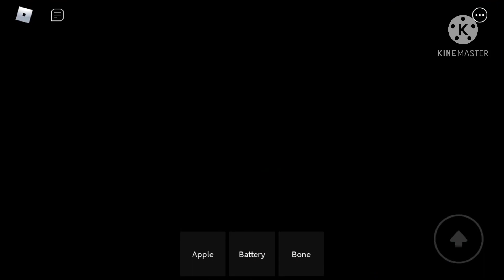THE PIGGY BATTLE: Vents [BAD ENDING]